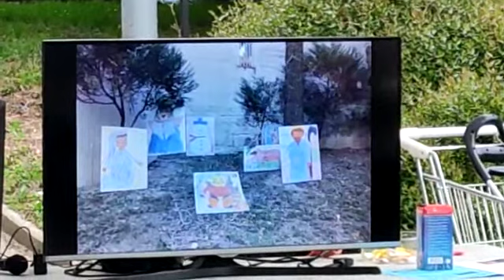Txanpontxo jaiak - Loren Iturriza Arangureni omenaldia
Irutxulo.hitza.eus | Txanpontxo jaiak hasi dira, eta Bidebietako Haurtxokoa sortu zuen Loren Iturrizari omenaldia egin zioten atzo, jaien egitarauaren barruan.